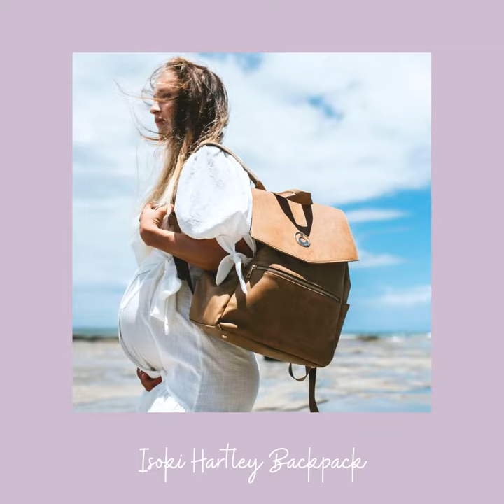Top 14 Nappy Bags Australia